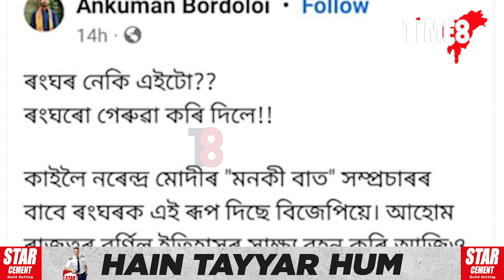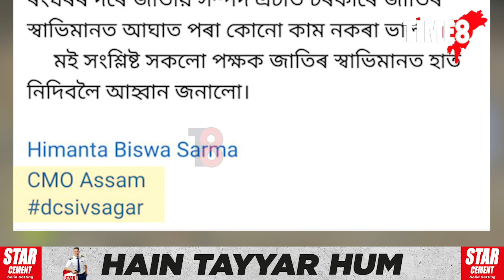ইতিহাসৰ সাক্ষী ৰংঘৰত ধৰ্মৰ আঁচোৰ! ছচিয়েল মিডিয়াত তীব্ৰ বাক-বিতণ্ডা।